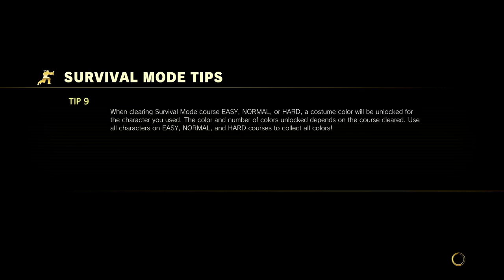Street Fighter V Arcade Edition Survival Mode (Hard) Ibuki 04